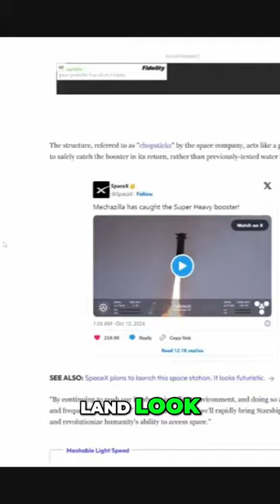Incredible 🚀 Rocket Catching Tricks You Must See! 😲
sports entertainment music and more. Join us for all the fun. Live on thebrianericshow